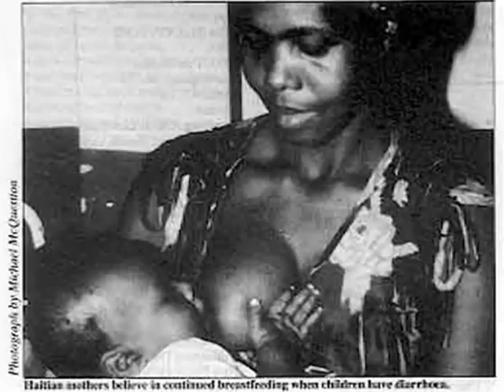" Tibebe " - Joelle Ursull